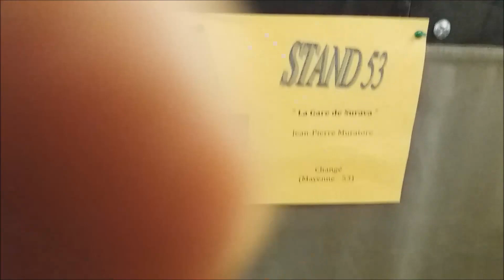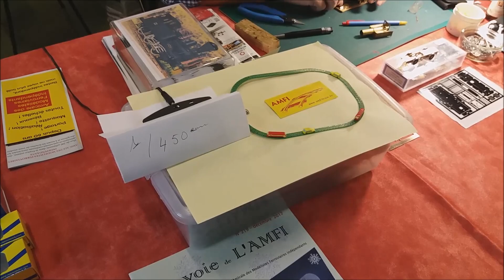Expo du train miniature Orleans 2018 ( Ho , N , et autres )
Video des plus beaux reseaux de trains presents a l expo d orleans .